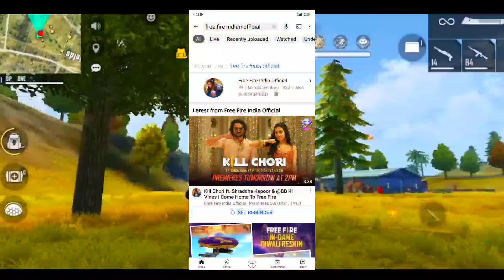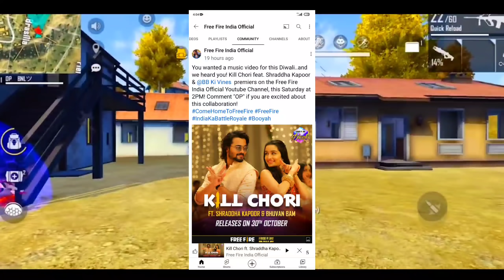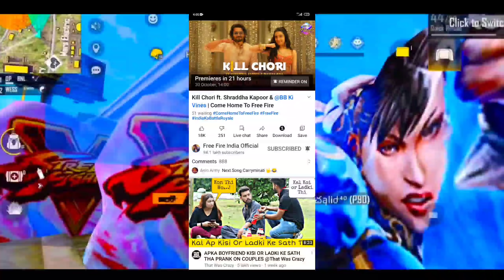FREE FIRE DIWALI MUSIC VIDEO REDEEM CODE,FREE FIRE REDEEM CODE TODAY,FF NEW REDEEM CODE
InGameName - H.G_GENIUS
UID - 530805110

1) free fire new event
 2) free fire new event today
 3) free fire new event tamil
 4) free fire new event elite pass
 5) free fire new event telugu
 6) free fire new event malayalam
 7) free fire new event india server
 8) free fire upcoming new event
 9) free fire upcoming new event
 10) free fire upcoming events
 11) free fire upcoming event
 12) today event in free fire
13) today event in free fire tamil
14) today event in free fire in telugu
15) today event in ff
16) today event in free fire malayalam
17) today event in free fire top up
18) today event in ff tamil
19) today event in free fire emote
20) today event in free fire problem
21) today event in free fire gun skin
22) free fire new event October
23) free fire new event full details
24) how to complete new event in free fire
25) free fire new event in hindi
26) free fire event review
27) free fire new event update
28) freeFire upcoming new event
29) free fire event full details
30) free fire new event free rewords

Peace🎗